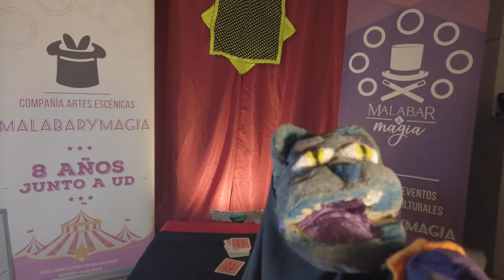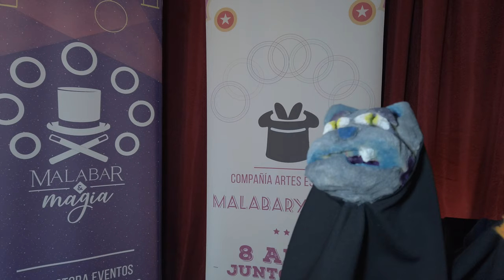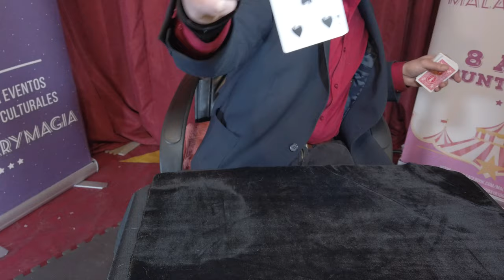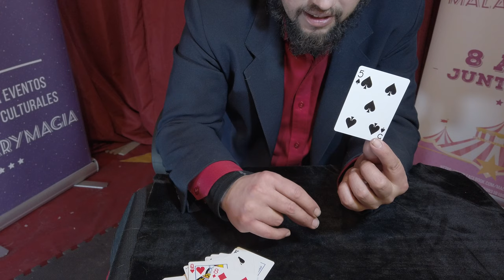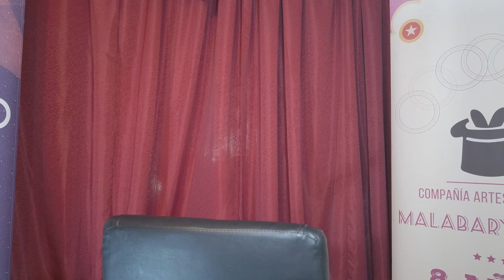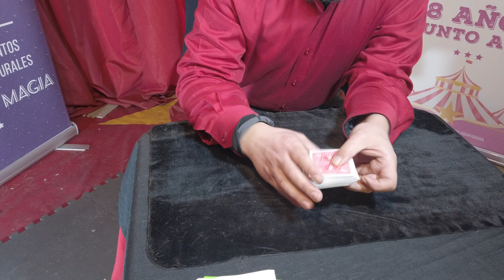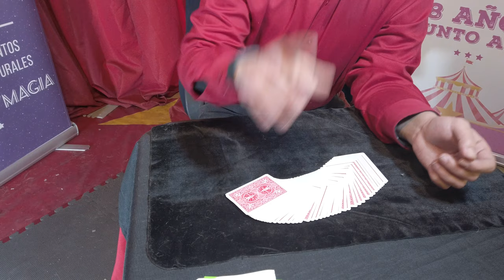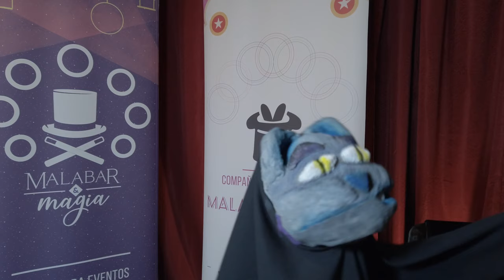cartomagia para niñ@s 6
Cartomagia para Niñ@s capitulo 6: en este capitulo podrás encontrar un efecto de habilidad y ver además las entretenidas historias del Gato Alberto.